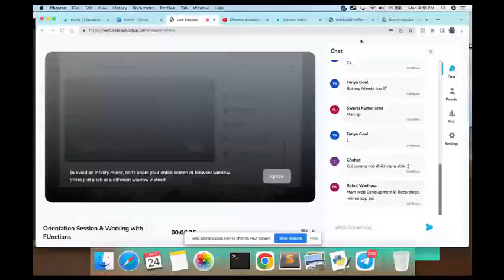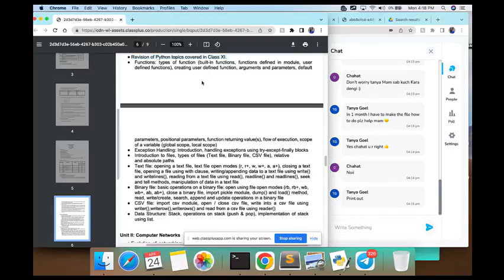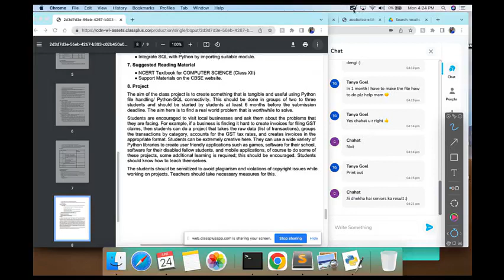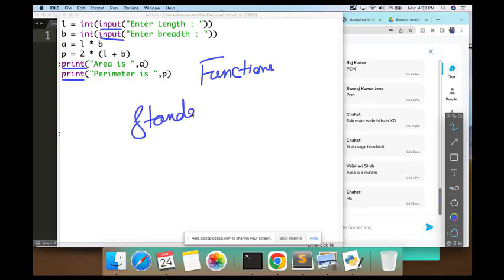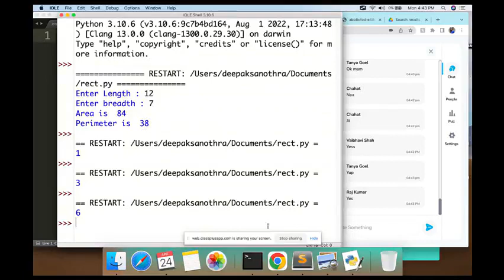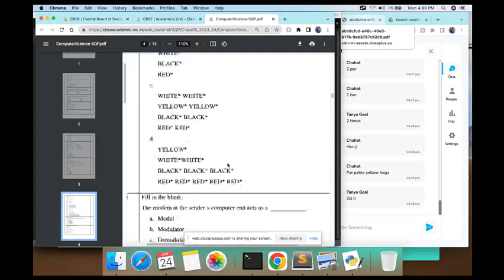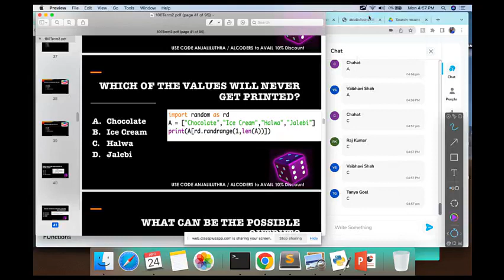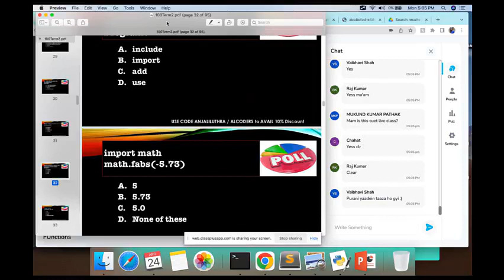Complete Course on Computer Science Class 12 CBSE 2024 | Live Course 12 CS | CBSE Board Exams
Complete Course on Computer Science Class 12 CBSE 2024 | Live Course 12 CS | CBSE Board Exams is starting from 28th April 2023 on ALcoders app. Live Classes on Monday Wednesday & Friday 4pm. Recording of Classes will be available forever.
for better learning experience.
Courses available for Computer Scuence at all levels from 11th to Bachelor Degrees and Master Degree (BCA, B.Tech, B.Sc., MCA, M.Sc.) and Placement Training